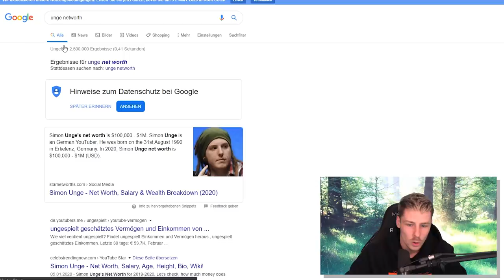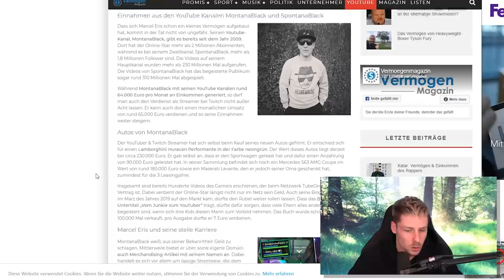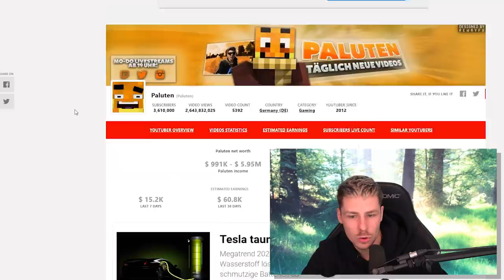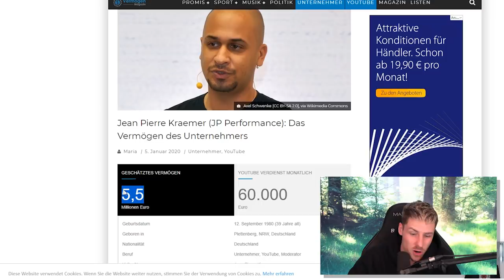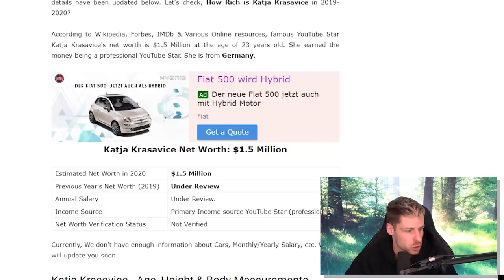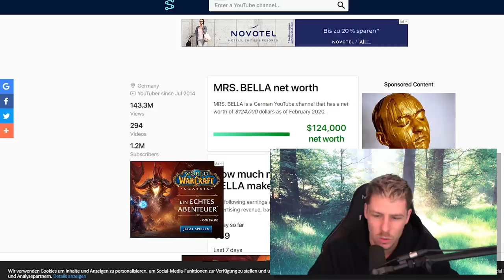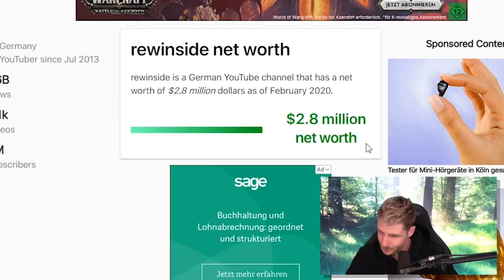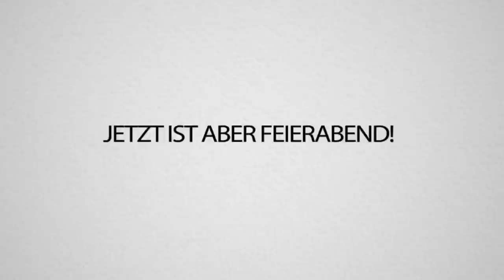So REICH sind ALLE YOUTUBER wirklich! (Also, wahrscheinlich noch viel mehr sogar jaja)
Wie VIEL GELD verdienen YOUTUBER? Darauf REAGIEREN wir heute zusammen. Viel Spaß!!